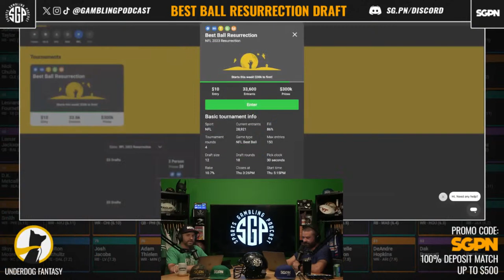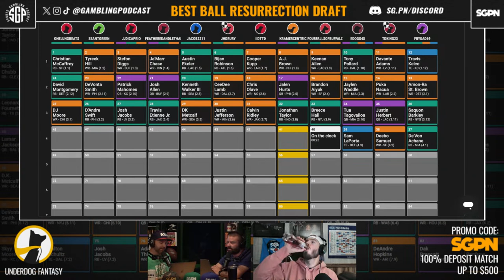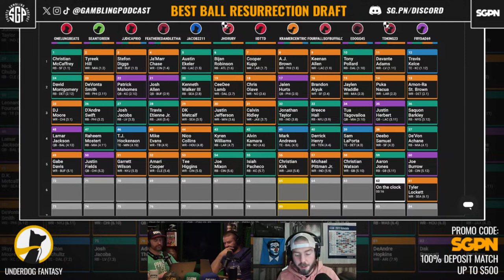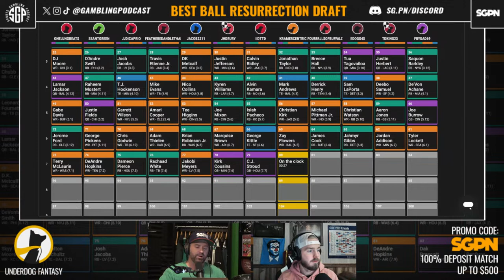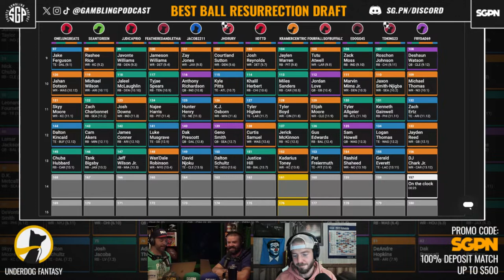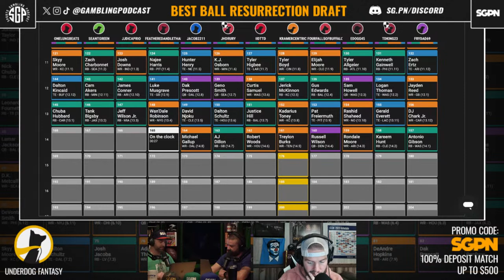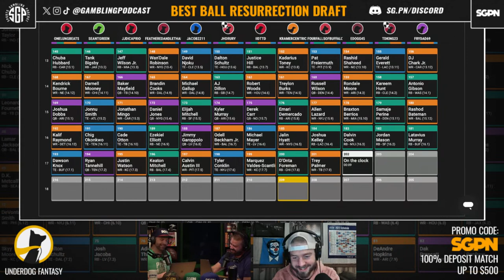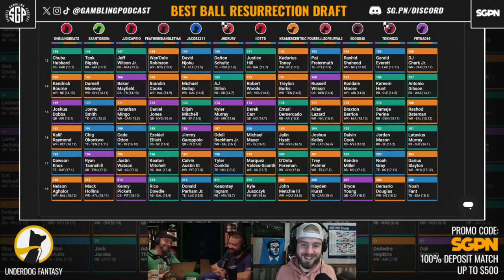Best Ball Resurrection Draft On Underdog Fantasy (Ep. 1773)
The guys (@GamblingPodcast) jump back into the Best Ball streets for the Underdog Fantasy Best Ball Resurrection contest with $300,000 in prizes. Joined by Andrew Raub of the SGPN Fantasy Football podcast, the guys discuss contest strategy and their player takes as they take you through the 18-round draft.

21+ to wager. Please Gamble Responsibly. Call 1-800-NEXT-STEP (AZ), 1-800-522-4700 (KS, NV), 1-800 BETS-OFF (IA), 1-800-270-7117 for confidential help (MI)